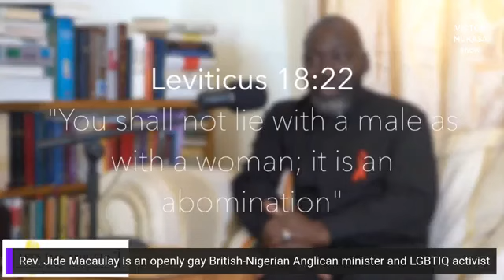Reconciling Faith & Sexuality by Rev. Jide Macaulay - an interview on LET'S TALK ABOUT US with UCHE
On the Victor Mukasa Show: Reconciling Faith and Sexuality by Rev. Jide Macaulay - an interview on LET'S TALK ABOUT US with UCHE

Rev. Jide is a gay priest from Nigeria and a human rights defender
I don’t own copyright for the music and videos played during this broadcast